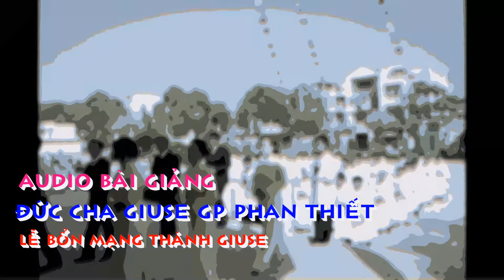Audio Bài Giảng Đức Cha Giuse-Gp Phan Thiết- Lễ Bổn Mạng Thánh Giuse